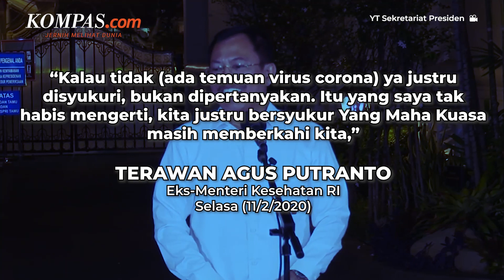Deretan Sikap Kontroversial Terawan yang Direkomendasikan Dipecat IDI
Eks Menteri Kesehatan RI Terawan Agus Putranto baru-baru ini menjadi perbincangan publik lantaran diajukan untuk diberhentikan dari IDI secara permanen oleh Pengurus Besar Ikatan Dokter Indonesia (PBDI) secara permanen.
Meski demikian, tidak dijelaskan alasan dan pertimbangan atas rekomendasi pemberhentian tersebut.
Meski sebelumnya sempat mengalami masa kejayaan di beberapa tahun belakangan ini, dirinya sempat menyampaikan sejumlah pernyataan kontroversial.
Berikut rangkuman sejumlah kebijakan dan pernyataan kontroversial Terawan sebelum akhirnya dicopot dari jabatan Menteri Kesehatan dan diajukan pemberhentian keanggotaannya dalam IDI.

Penulis: Aryo Putranto Saptohutomo
Penulis Naskah: Chrisstella Efivania Rosaline
Narator: Chrisstella Efivania Rosaline
Video Editor: Chrisstella Efivania Rosaline
Produser: Okky Mahdi Yasser